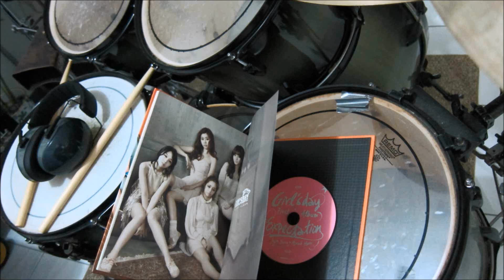Girl's Day - Expectation - Drum Cover - 걸스데이 - 기대해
Since Girl's Day just finished dominating the charts with "Something", I decided to do another song from them. "Expectation" was the song that really gave them more recognition. Now they have become really popular. Everyday Girl's Day! I guess I have a bias towards covering girl groups, but hey, I love girl groups :) Joser Drums K-Pop from Guam

My other Girl's Day Drum Covers...

Girl's Day - (걸스데이) - Expectation (기대해)
From the First Studio Album - Expectation is copyrighted property of its owner(s).

Drum audio recorded with a Zoom H2n microphone (digital recorder) and Rock Band video game microphone
Drum audio and music mixed with Audacity
Video recorded with a Canon PowerShot s95 camera
Video edited with Windows Movie Maker
I use: Pearl Drums, Zildjian Cymbals, Vater Sticks, Remo Drumheads, Tama Hardware and Pedals

GIRL'S DAY  걸스데이 Members:
Sojin 소진 Park So-jin 박소진
Yura 유라 Kim Ah-young 김아영
Minah 민아 Bang Min-ah 방민아
Hyeri 혜리 Lee Hye-ri 이혜리
(Former Members)
Jihae 지해 Woo Ji-hae 우지해
Jisun 지선 Hwang Ji-sun 황지선
Jiin 지인 Lee Ji-in 이지인